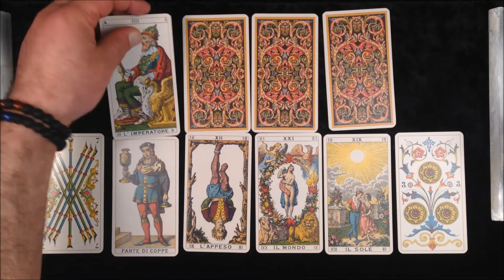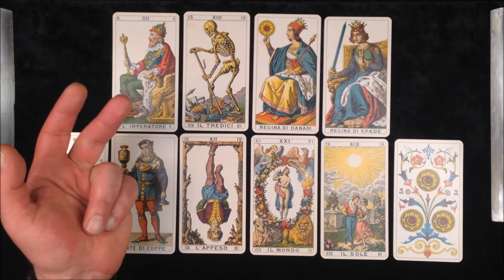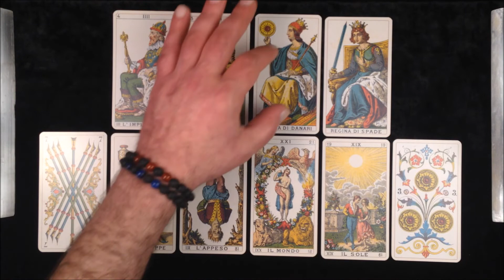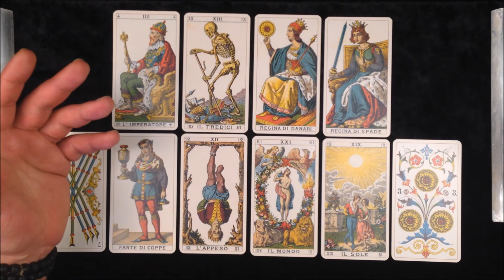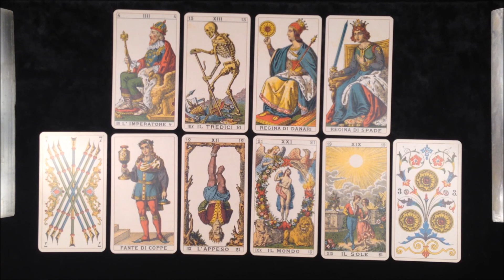Pisces mid April Career & Money. YOU HAVE THE CONFIDENCE NEEDED ON A PATH FOR NEW RESPONSIBILITIES!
Pisces mid April Career & Money

For Pisces Mid-April 2021, I am doing this 10-card career tarot reading.  I approach the money question as it relates to the career path and not just on a predictive note.

Now let’s talk about the Career card spread, and how we will be answering questions, with the INTENT OF SPARKING A NEW IDEA FOR YOU.  In this Tarot card spread we will ask the General question.
“How do I (Pisces) go about Achieving Career Growth, or The NEXT Move Up in work life”, the Next “Promotion” or the Next “Pay Increase”?

I will be laying 10 tarot cards more like a step pyramid. I may be using a Historic Italian Tarot deck or a Tarot of Marseilles Deck.  Non Rider Waite Smith Decks offer a more consistent and objective fabric to work with on career and money questions.  Below are the 10-card position and what each represent:

Card positions 1&2: Your question broken down in detail
Card position 3: What you are currently doing about your goal
Card position 4: The short term result you are hoping to achieve
Card position 6: An opportunity that may arise based on position 5
Card position 7: How you evaluate your situation
Card position 8: Best timing to act
Card position 9: The Overall goal or End goal you’re trying to achieve
Card position 10: Possibilities

This was a general Career and money reading for Pisces for Mid-April 2021.  I hope you Pisces Horoscope tribe enjoy the reading and truly look forward to your comments.  We do Love you Madly!